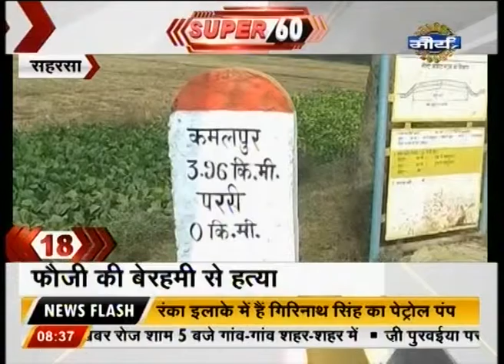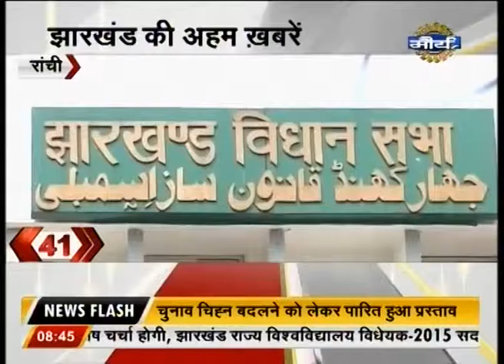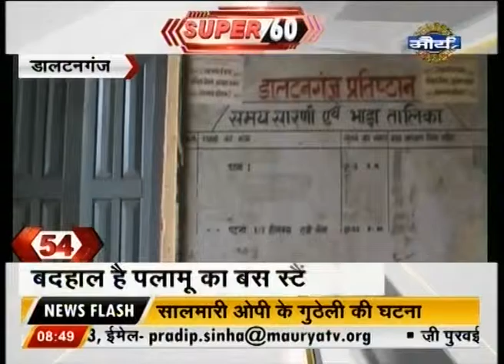Watch: Super 60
-JD(U)'s important meeting in Delhi held to discuss the change in party's sign.
-Along with CM Nitish Kumar many other ministers joined the meeting.